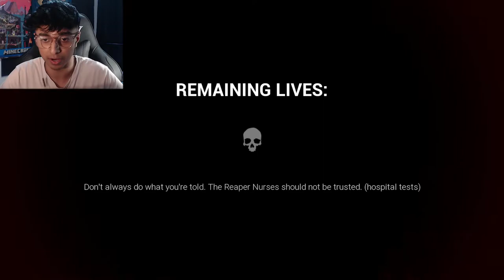THE REAPER NURSES WANT TO CHECK YOUR TEMPTURE!! | Dark Deception Chapter 4 (torment therapy)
THE NURSES ARE READY TO SEE YOU NOW!! in chapter 4 of dark deception get ready for death cause here we goooooo